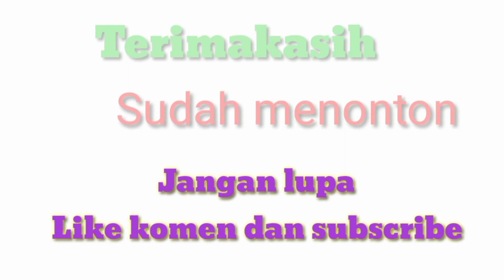FILM PENDEK NGAPAK || SALAH PAHAM